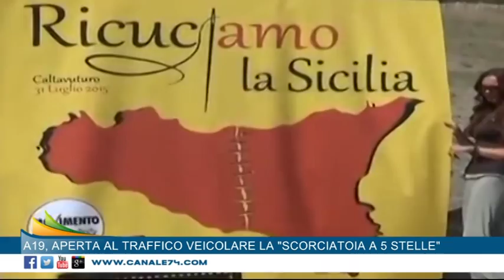A19, aperta al traffico veicolare la ''scorciatoia a 5 selle''